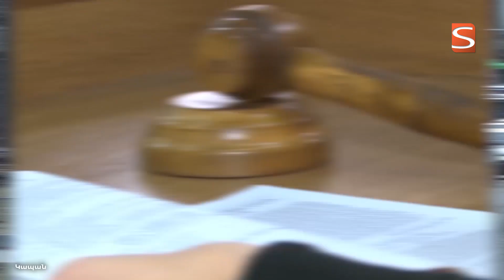Եկեղեցուց դատարան՝ կես քայլ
2021թ-ի համեմատ Սյունիքի մարզում նախորդ տարի ամուսնալուծությունները  աճել են: Պատճառները տարբեր են նաև  ապշեցնող: Այս կարծիքին են փաստաբաններն ու քաղաքացիական կացության ակտերի գրանցման   ստորաբաժանումների աշխատակիցները: Ինչու՞ են երիտասարդ  ամուսինները  որոշում ամուսնալուծվել. փորձել է պարզել մեր նկարահանող խումբը